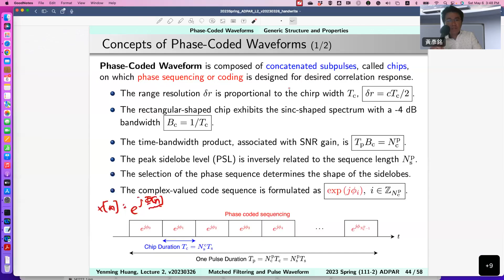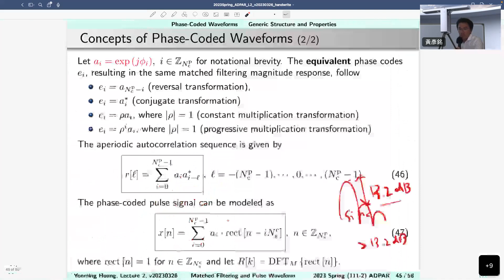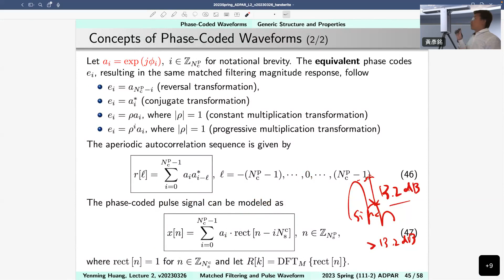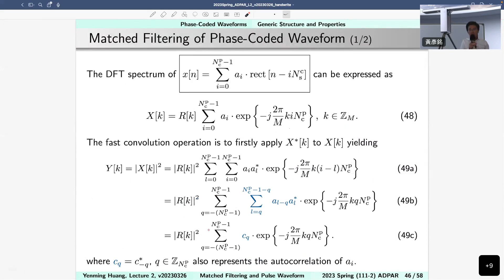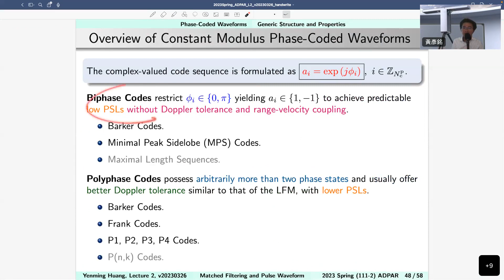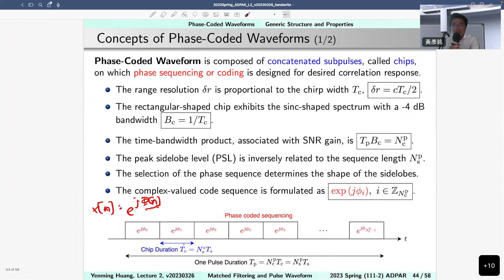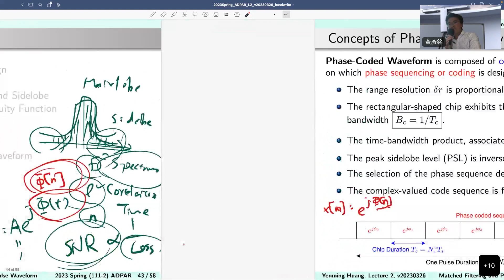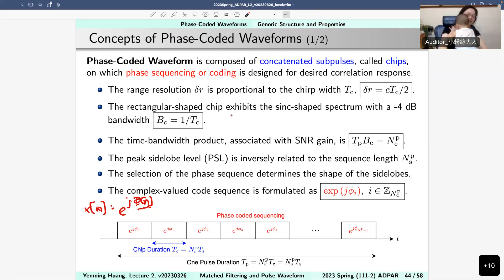20230506 Lecture 2-10: Matched Filtering and Pulse Waveforms (匹配濾波和脈衝波形)